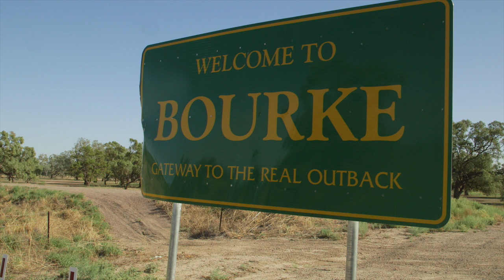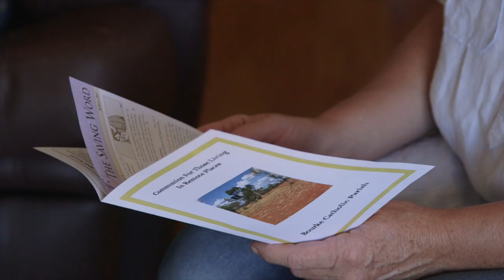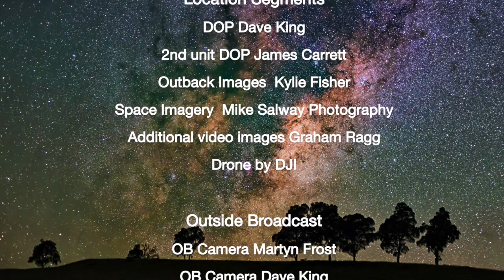4 Mary Anne and Conclusion - Lessons from the Long Paddock